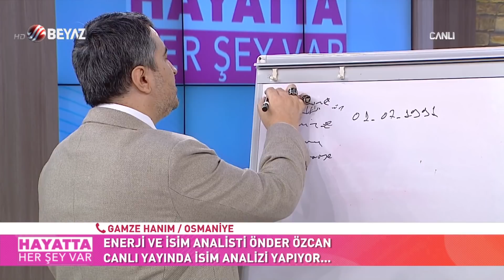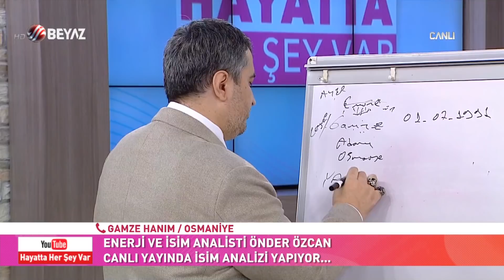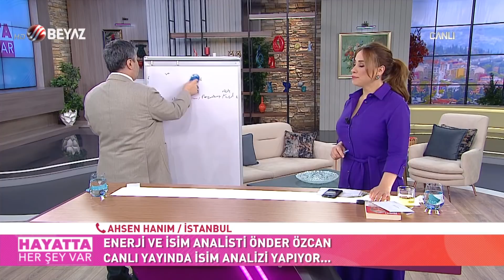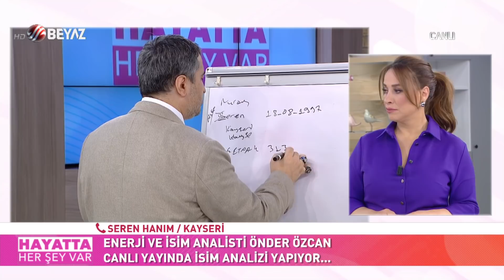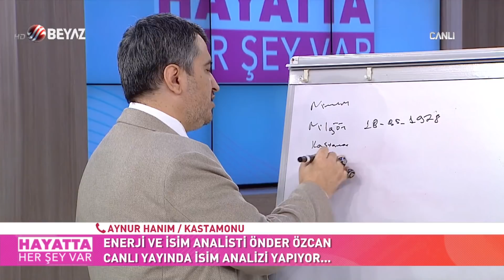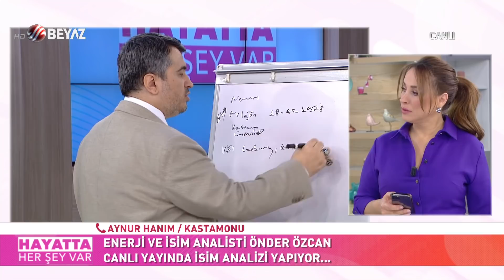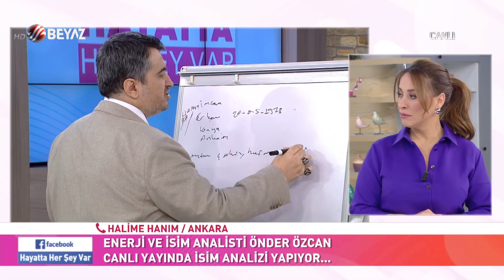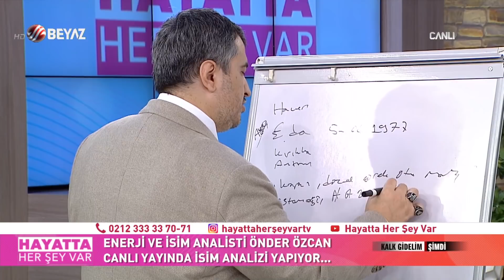Önder Özcan: Çakşır Kökü ile 50 yaşındakiler kendini 30 yaşında gibi hisseder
Enerji ve İsim Analisti Önder Özcan, hem ilginç hem de çarpıcı bilgiler verdi... Özcan, isimlerimizin yaşamımıza etkileri neler? merak edilen her şeyi canlı yayında anlattı.
Önder Özcan canlı yayında programa telefonla bağlanan izleyicilerin isimlerinin analizini de yaptı.
Özcan, Çakşır kökü ne işe yarar nasıl kullanılır? tarifini de izleyici ile paylaştı.